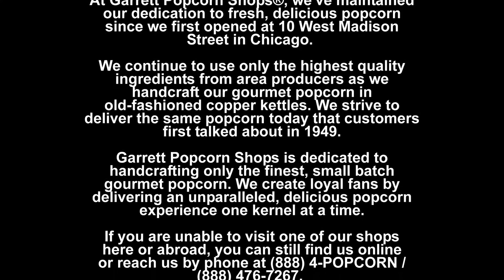GARRETT POPCORN VIDEO